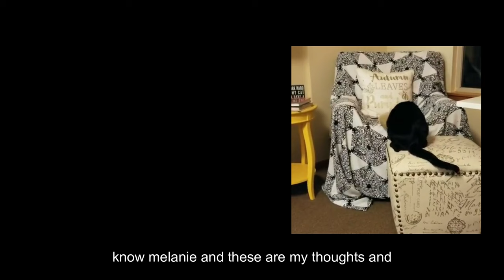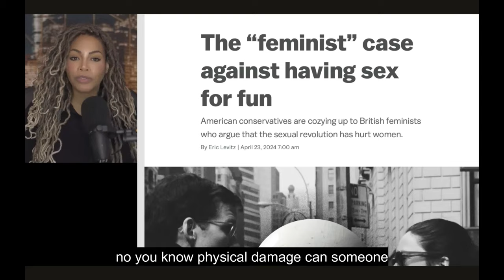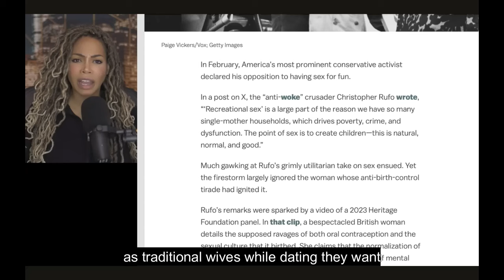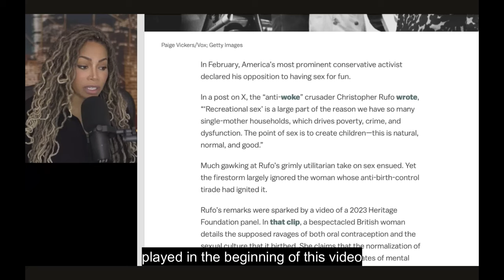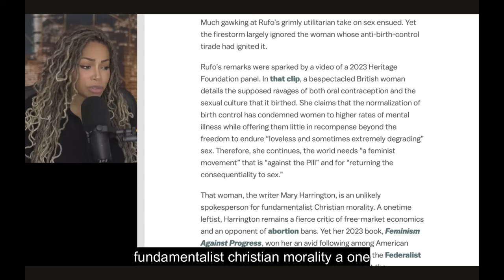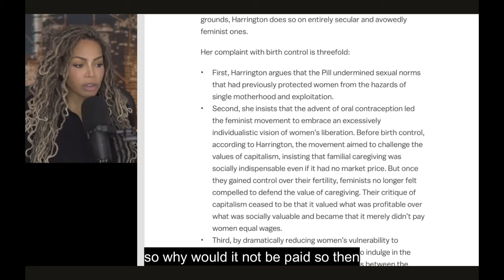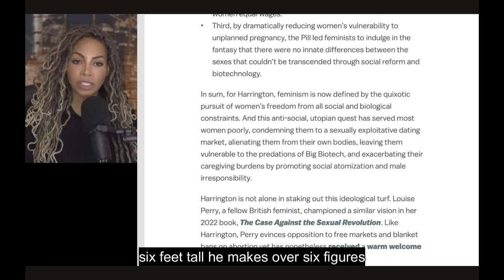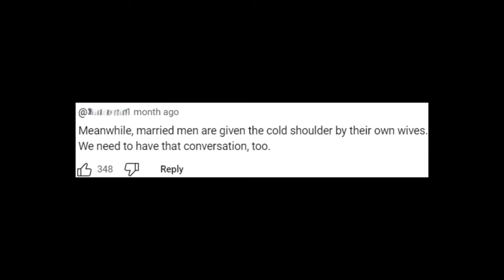Melanie King and Feminism 🫠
In this video, we watch Melanie King do backflips to avoid assigning any sort of responsibility or blame to men for the "current state of society" [note: I don't think 'society' is any worse than in the past].

ACalltoMen.org
MKPUSA.org (ManKind Project)
WeAreBrothers.org

Q3 2024 (September):

00:00 Intro
00:30 Red pill word salad
35:18 Outro